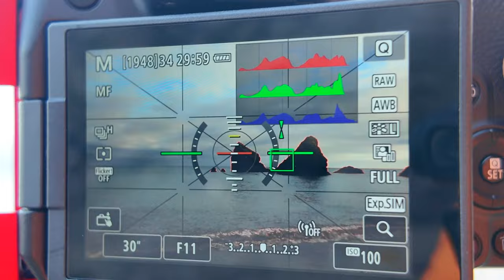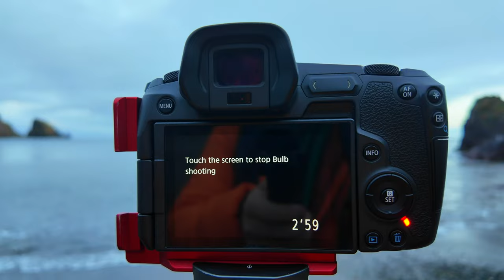Try These Tips For Ultra Long Exposure Seascapes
The Copper Coast in Waterford, Ireland, is known for its stunning geological features and rich history, making it a perfect location for landscape photography. The coast stretches over 25 kilometres, offering cliffs, sea stacks, and secluded beaches, with Ballydowane Beach being one of the gems. It’s a location I keep coming back to because no two visits are ever the same. There’s always something new, and it's a dream for seascape photographers. In this blog, I'll share some lessons I’ve learned from my most recent shoot there, along with some practical tips to help improve your seascape photography.

Lenses:
Canon 16-35mm F4 IS USM L
Canon 24-105mm F4 IS USM L
Canon 70-200mm F4 IS USM L
Canon 50mm F1.8
Sigma 160-600 Contemporary
Sigma 24-70 f2.8
Sigma 24-105 f4

Tripods:
joby Gorillapod 3k Kit